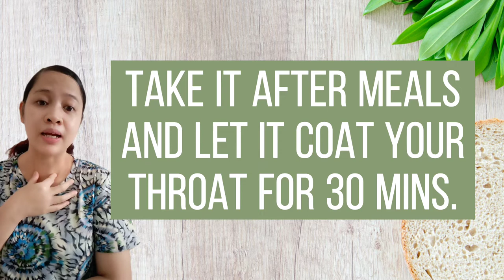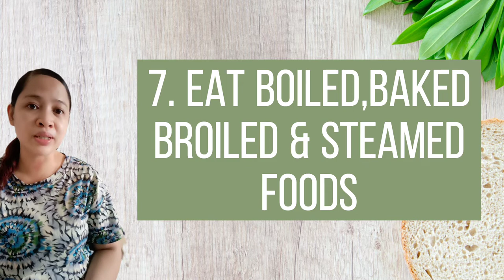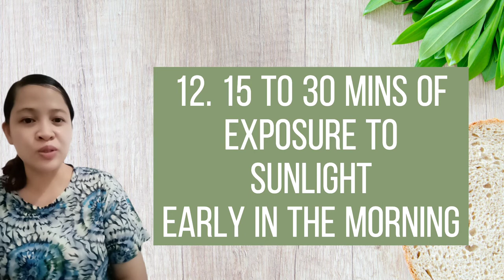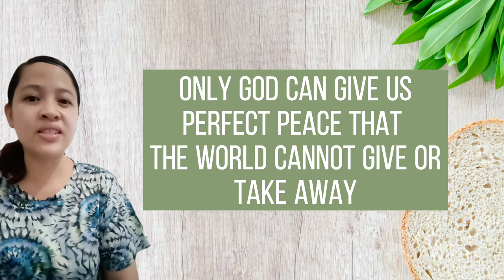30 NATURAL,HOLISTIC & EFFECTIVE WAYS TO STOP GERD/ACID REFLUX/HEARTBURN/ULCER/HYPERACIDITY/GASTRITIS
I hope these tips can help you heal in body, mind and spirit.

Pls do watch out for the Part Two of this video next week.

Pls see my Green Smoothie Recipe
( Best for Gerd and Acid Reflux)

You may watch my video about:

10 ways on How to Manage Anxiety

God bless